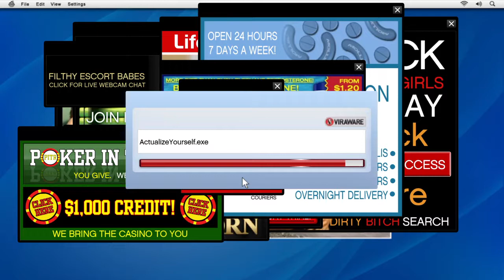GTAV ep7 LESTERS REQUEST MURDER OF JAY NORRIS ROUND 2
PlayStation: Salazar-YT

invite code:0FNHAX

I play games such as GTA V Story Mode/Online, Star Wars BFII, Hidden Agenda, Minecraft, Skyrim and many many more (just ask) I also do Vlogs and Challenges As always Like Comment Subscribe and press the Notification Bell for daily notification from me

(Other series I tend to do on the channel Hit a stunt, Star Wars Battlefront 2 Character Reviews, Skyrim Daedric Missions and Skyrim Detective Dragonborn And Deadly Challenges + more series on the way)